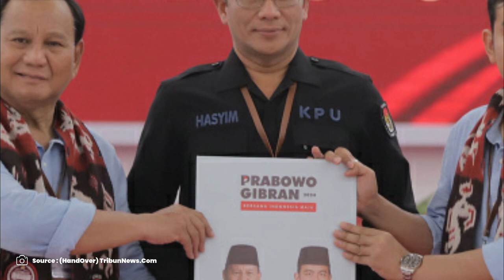JOKOWI EFFECT Dinilai Bumerang Kekalahan Prabowo-Gibran, Pakar: Tumbang di Putaran Pertama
TRIBUNPALU.COM - Pengamat politik sekaligus CEO & Direktur Eksekutif Politika Research & Consulting (PRC) Rio Prayogo menilai bahwa saat ini Prabowo Subianto kehilangan Basic NU dan eks Masyumi dengan berpasangan bersama Gibran Rakabuming Raka.

Diprediksi, ada peluang mutasi besar-besaran suara pemilih Prabowo Subianto akan berpindah ke Anies Basweda-Cak Imin.

Hal ini berkemungkinan terjadi karena tidak adanya latar belakang NU baik dari Prabowo Subianto maupun Gibran Rakabuming Raka.

Apabila memang suara Prabowo bermutasi ke Anies, ada peluang bahwa Prabowo-Gibran akan langsung kalah di putaran pertama.

VP : Gunn

Update TribunPalu.com:
Fanpage Facebook : Trlibunpalu.com
YouTube TribunPalu: Tribun Palu Official